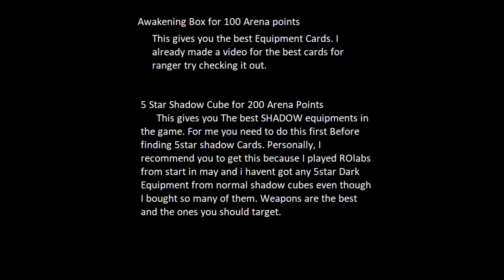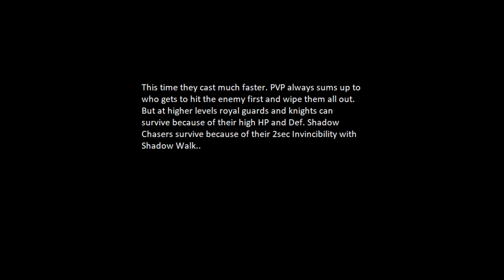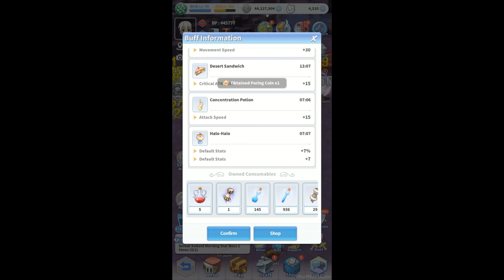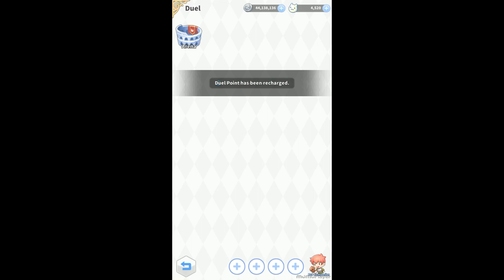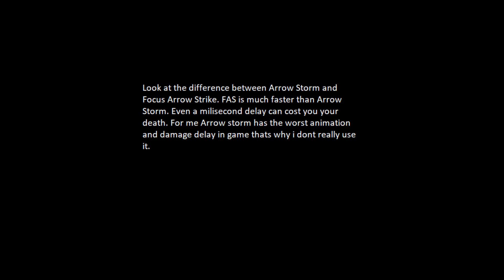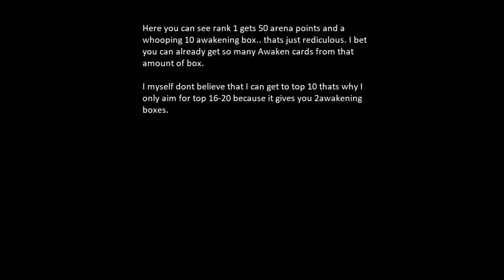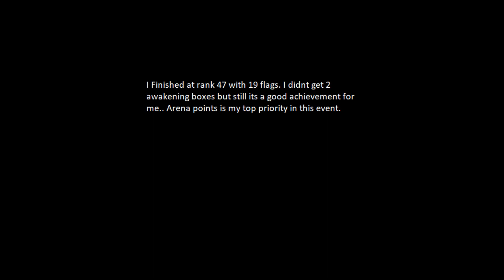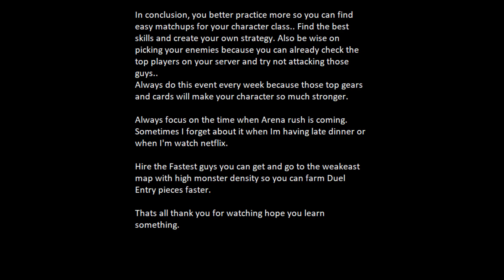Ragnarok Labyrinth NFT : Duel Arena